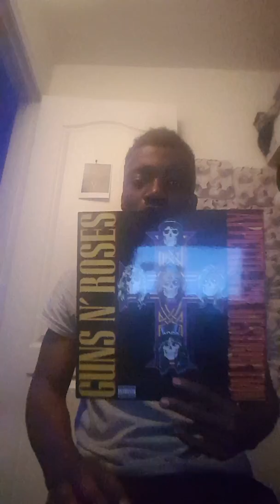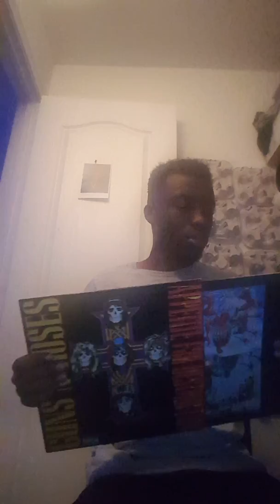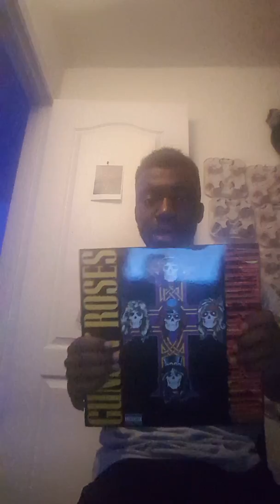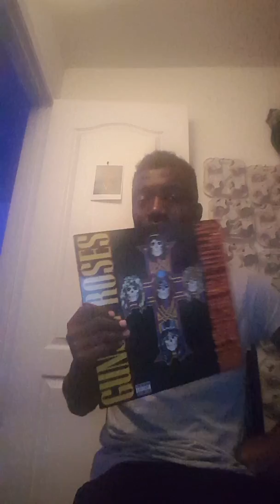Rock Review 33 Guns N Roses Appetite For Destruction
Alternate Music Video for Sweet

Welcome To The Jungle (Live)